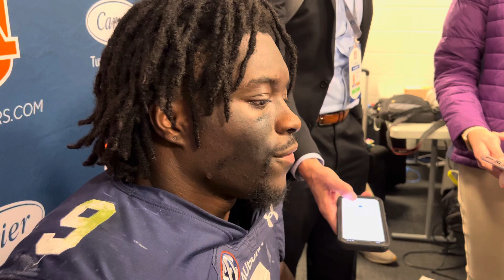Auburn LB Eugene Asante | Iron Bowl loss